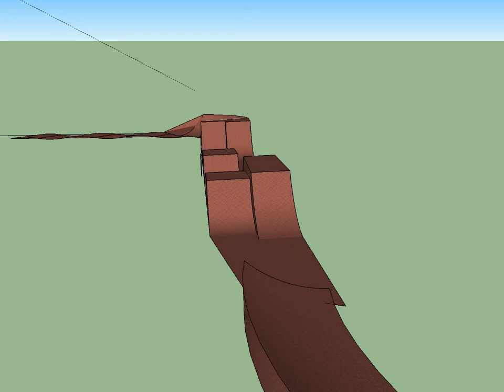shovel buster freeride trail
The first portion of the freeride trail to be built in Invergarry bike park.